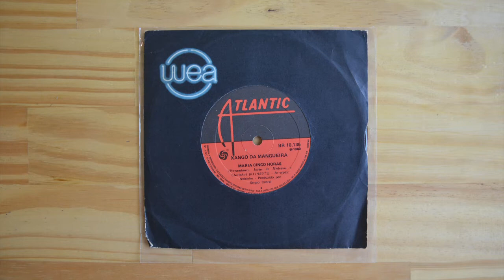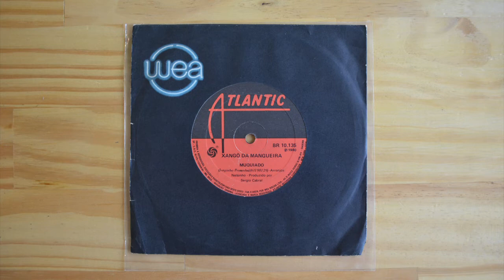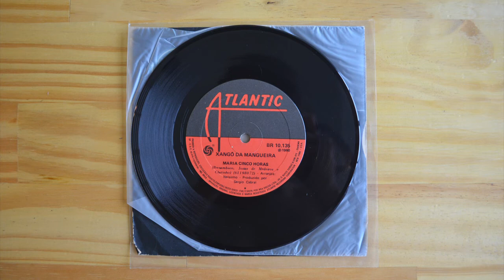Xangô Da Mangueira – Maria Cinco Horas/Muquiado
Label: Atlantic – BR-10.135
Format: Vinyl, 7"
Country: Brazil
Released: 1980